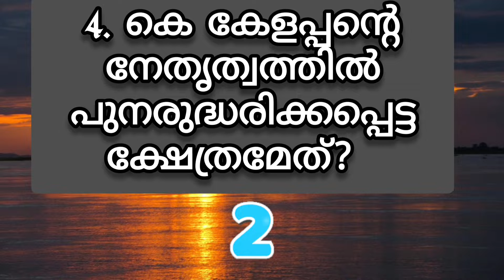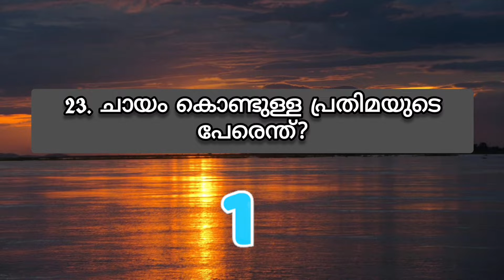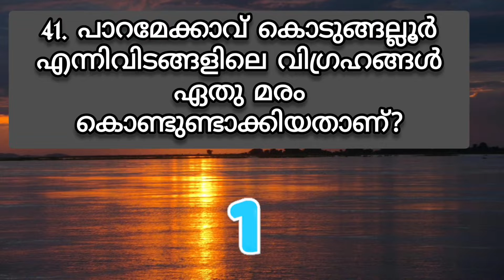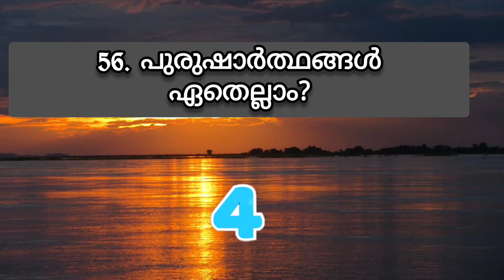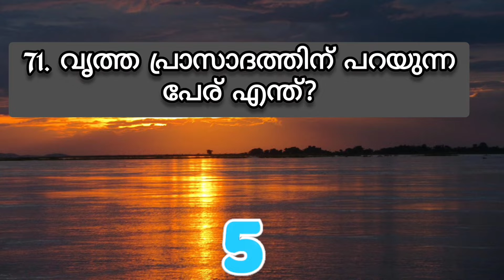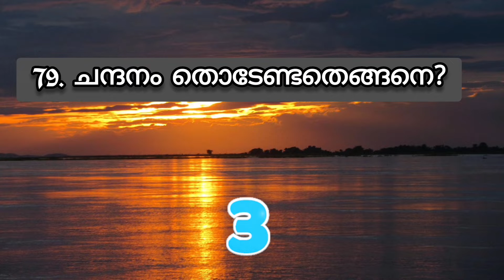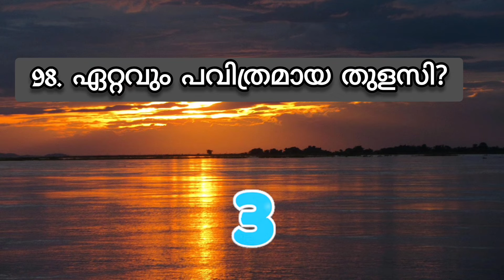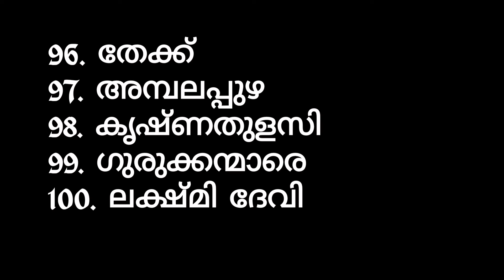Test Paper/ Devaswom Board Special Topic / 100 Marks / പഠിച്ചതെല്ലാം ഓർമ്മയുണ്ടോ എന്ന് വിലയിരുത്തുക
ചാനലിൽ അപ്‌ലോഡ് ചെയ്ത ആദ്യ നാല് പാർട്ടിലെയും ചോദ്യങ്ങൾ ഉൾപ്പെടുത്തി തയ്യാറാക്കിയ  100 മാർക്കിന്റെ പരീക്ഷ.